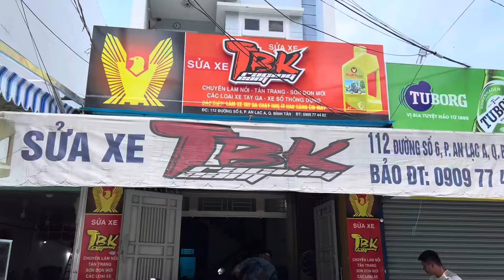Sh 150i 2021 đi 1 thời gian lâu bị hú láp kêu lọc cọc và được làm lại hết tiếng kêu đó tại TBK Team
Sh 150i 2021 đi 1 thời gian lâu bị hú láp kêu lọc cọc và được làm lại hết tiếng kêu đó tại TBK Team Nha